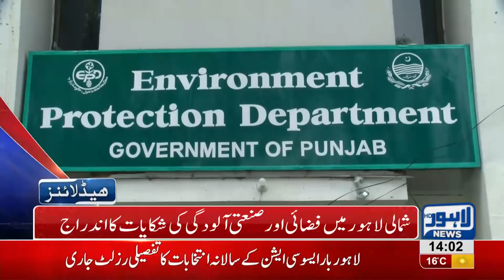02 PM Headlines Lahore News HD – 13th January 2019